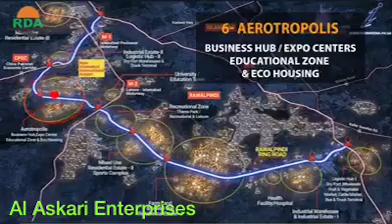queenslanddmc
queenslanddmc queenslanddmc queenslanddmc queenslanddmc queenslanddmc queenslanddmc queenslanddmc queenslanddmc queenslanddmc